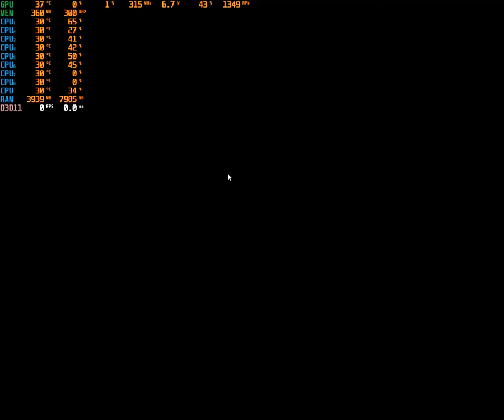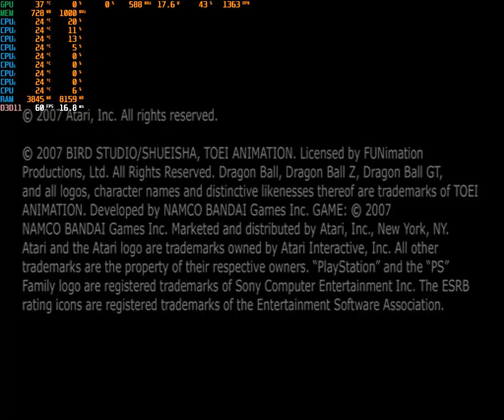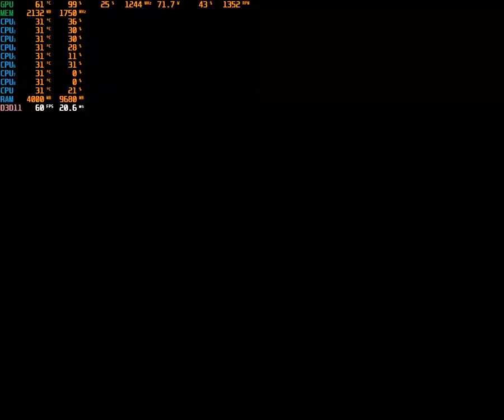dragon ball z budokai tenkaichi 3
Videojáték-sorozat
Leírás
LeírásA Dragon Ball Z: Budokai Tenkaichi, Japánban, Dragon Ball Z: Sparking! Néven jelenik meg, harci játékok sorozata, mely az Akira Toriyama által készített anime és manga Dragon Ball alapján készült. Wikipedia
Legújabb kiadás : Dragon Ball Z: Ultimate Tenkaichi ; 2011. október
Platform (ok) : PlayStation 2 , Wii , PlayStation Portable , PlayStation 3 , Xbox 360
Műfaj : Harci játék
Kiadók : Atari , BANDAI NAMCO , Bandai , Bandai Namco Holdings , Namco
Fejlesztők : Atari , Spike , Bandai
Játékok
Dragon Ball Z: Végső Tenkaichi (2011)
Dragon Ball Z: Végső ...
2011
Dragon Ball Z: Budokai Tenkaichi 3 (2007)
Dragon Ball Z: Budokai ...
2007
Dragon Ball Z: Budokai Tenkaichi 2 (2006)
2006
Dragon Ball Z: Budokai Tenkaichi (2005)
2005
Az emberek is keresnek
További 3+
Mortal Kombat
Mortal Kombat
Darkstalkers
Darkstalkers
utcai harcos
utcai harcos